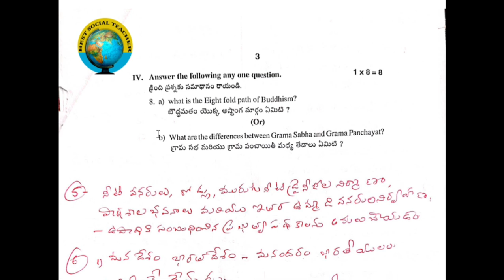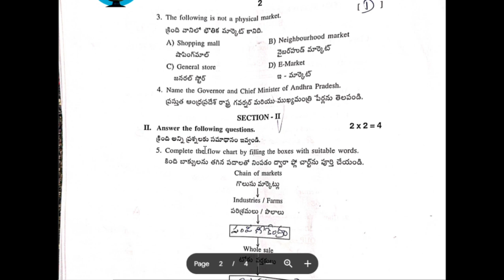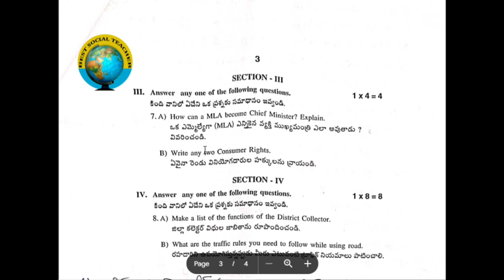AP FA-4 Social (6th,7th,8th,9th) Answer key 🔐 2023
AP and TS Total Exam Preparation papers and original confirmed question papers available in this channel